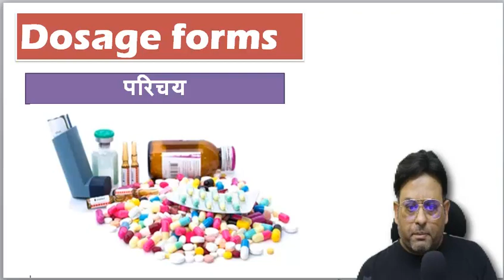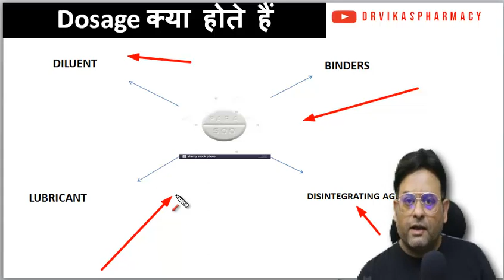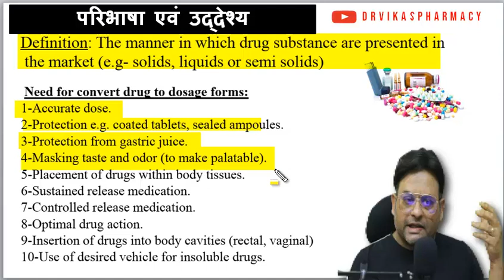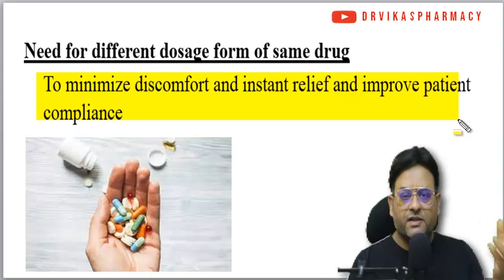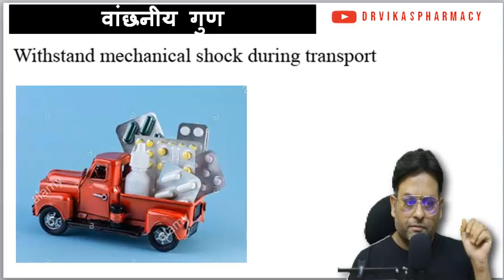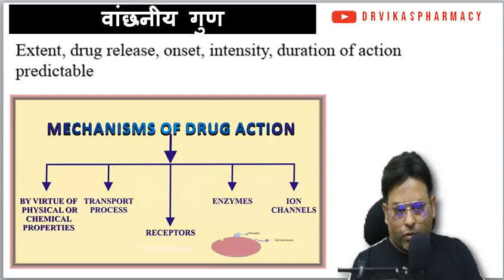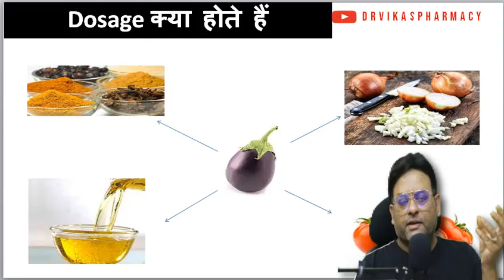Introduction to Dosage forms II सब्जी कांसेप्ट से समझें दोसेज फॉर्म्स के बारे में II Pha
Dosage forms are pharmaceutical drug products in the form in which they are marketed for use, with a specific mixture of active ingredients and inactive components, in a particular configuration, and apportioned into a particular dose . This video covers info on
Dosage forms in pharmaceutics
What are Dosage forms?